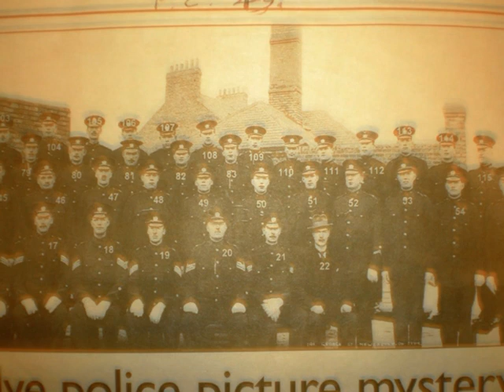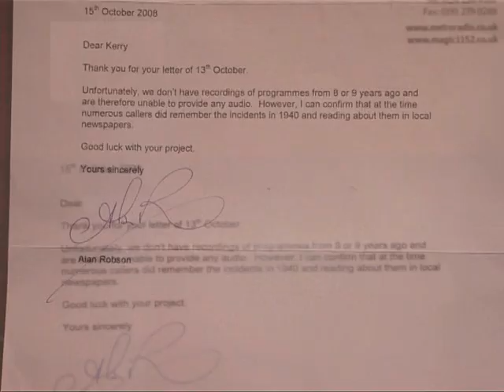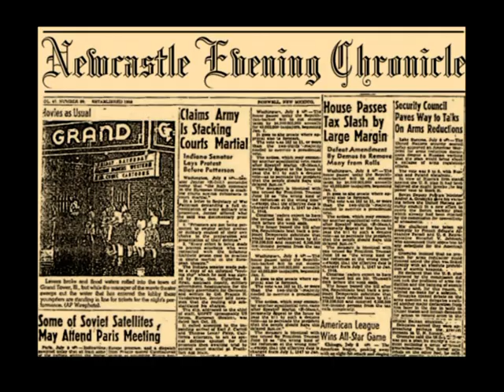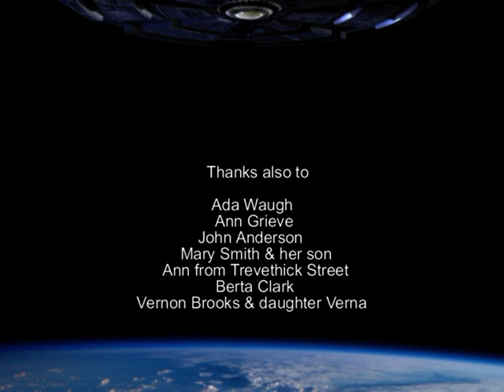The Gateshead Grey - 5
This full length documentary follows the amazing story of Robert Hall who was abducted by aliens in 1940 in Gateshead. Richard D. Hall (no relation) searches for answers and evidence in this incredible case.